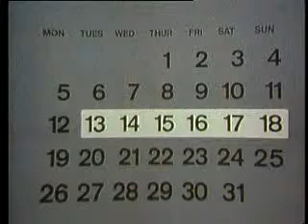UK Public Information Advert Protect And Survive Casualties 1975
Shown on UK Television in the 60's to the late 80's.

Everything from Road safety to what to do incase of a Nuclear Attack!